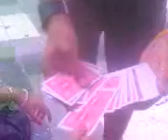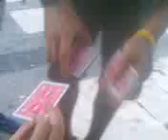EL MAGO XEMARY EN LA KEOPS KEFFREN